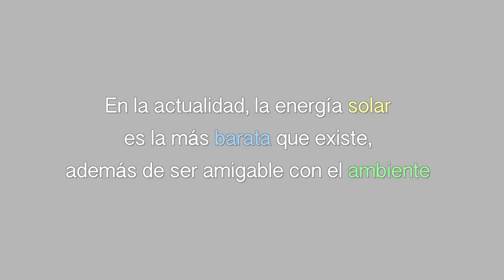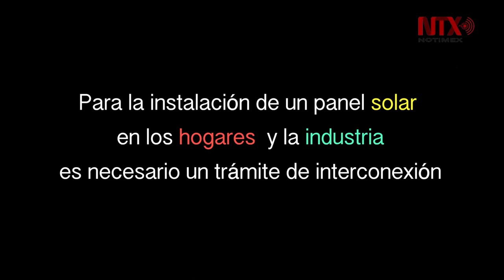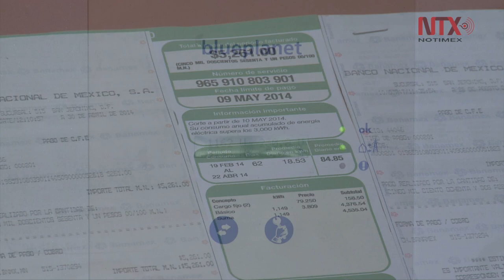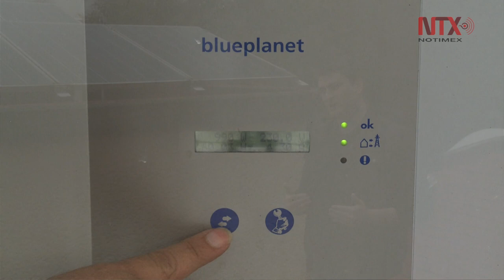Energía solar, opción de ahorro amigable con el ambiente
Para la instalación de paneles se requiere un trámite de interconexión con CFE